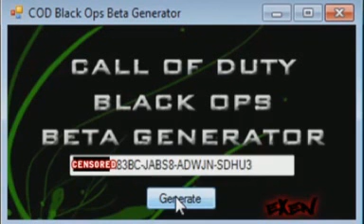Call Of Duty Black Ops Beta Codes 4 Sale!!!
Black Ops codes are out. Me and my clan use 2 different generators for the codes.

THE BETA IS NOT OUT NOW. COMES OUT SEPT 1.

If you are interested in buying a code please message me.

100% Valid Codes

Prices
-1600 MS Card
-3 Month Card
- $20 PS3 Card